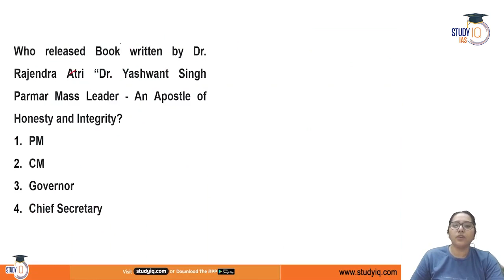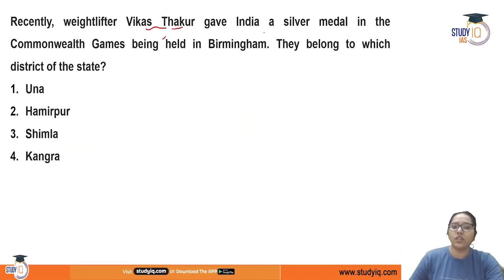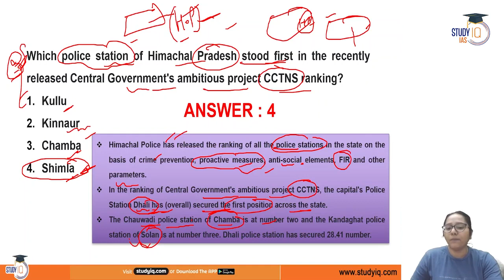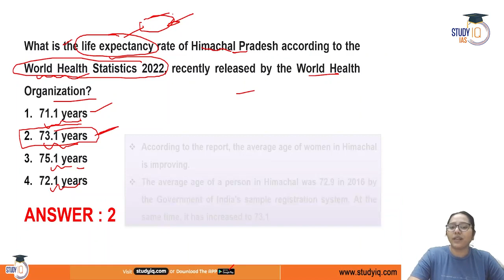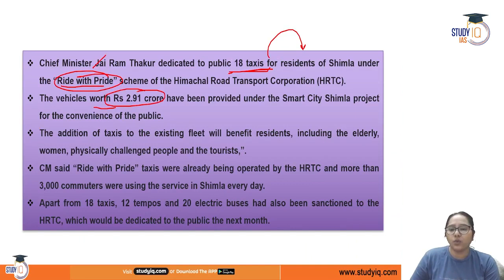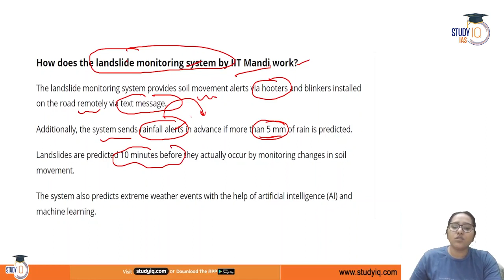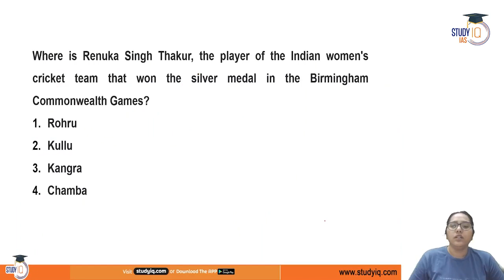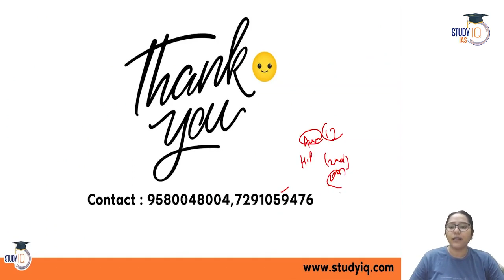Himachal Pradesh Current affairs August 2022 | hppsc current affairs | HPAS CA